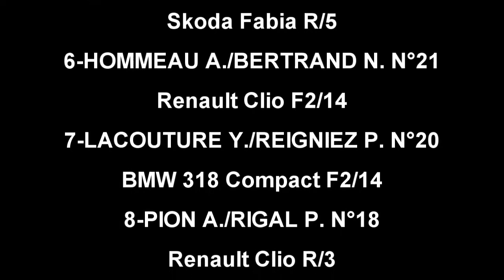Rallye de la Fougere 2020 Pion Rigal